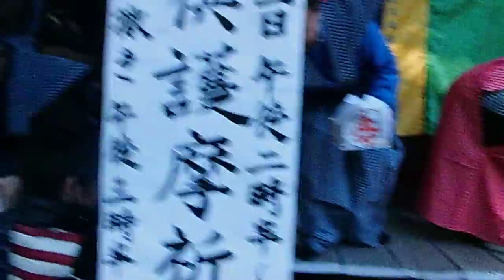横浜市都筑区 観音寺の節分 2015年2月3日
横浜市都筑区池辺町　観音寺の節分　 2015年2月3日